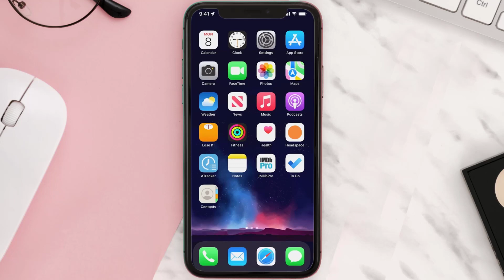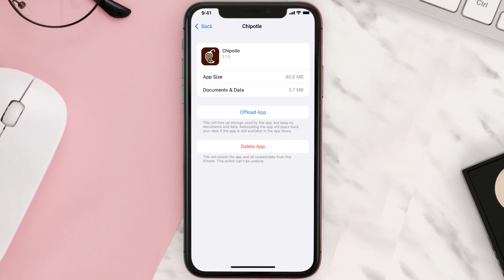Chipotle App Not Working: How to Fix Chipotle App Not Working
In this video, I'll show you How to Fix Chipotle App Not Working. This is the easiest and fastest way to Fix Chipotle App Not Working. Make sure you watch until the end of this video to find out How to Fix Chipotle App Not Working on Android and iPhone. These methods work on Android as well as iOS 11, iOS 12, iOS 13 and iOS 15. Hope you enjoy!

Video Parts:
00:00 Intro: How to Fix Chipotle App Not Working
00:07 1.Solution: Update Chipotle App
00:26 2.Solution: Clear Chipotle App cache files
00:55 3.Solution: Delete and Reinstall Chipotle App
01:17 Outro: Ending

Topics Covered:
Bytes Media
how to
how to fix
Chipotle App Not Working
How to Fix Chipotle App Not Working
chipotle login
chipotle meaning
chipotle
chipotle near me
chipotle app
chipotle twitter
chipotle delivery